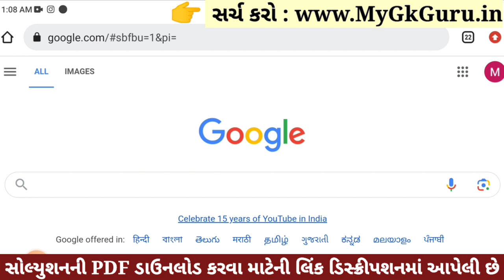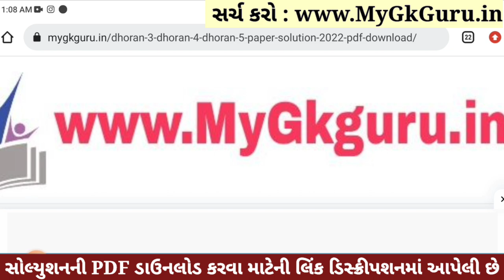Dhoran 4 Gujarati Paper Solution 2023 STD 4, Std 4 Gujarati Paper Solution 2023 40 Marks 26 October